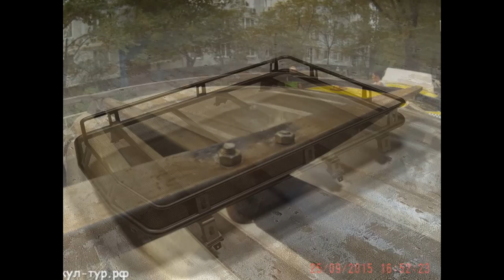Самодельные багажники на крышу авто